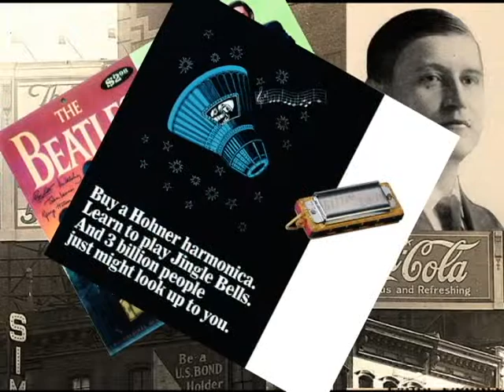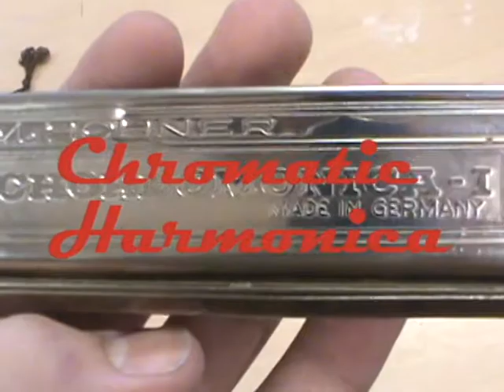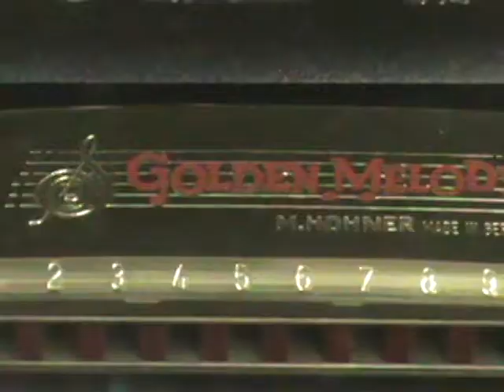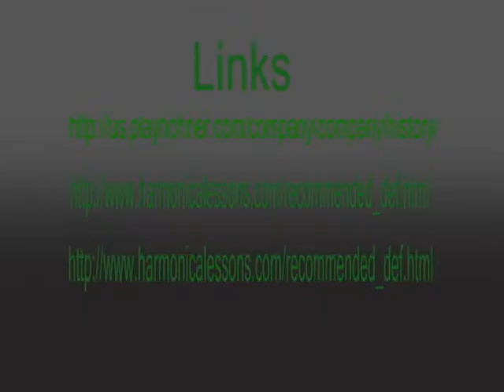History of the Harmonica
Documentary